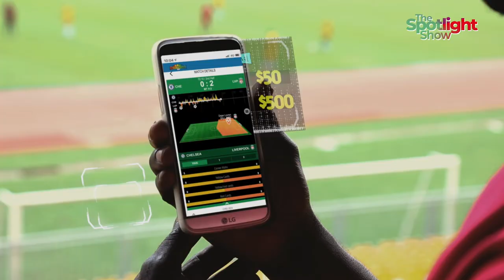The Spotlight Show EP 11 - Menace Da General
This episode of TheSpotlightShow throws light on Dennis Bundu AKA MenaceDaGeneral, a rapper, poet, music video director, artist and philanthropist. He shares his story with host, Becky about his love for art particularly music and his next steps in the industry.